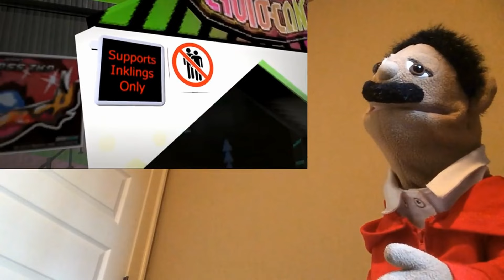SMG4: Mario And Meggy Videos Full Reaction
SMG4 Mario And Meggy Full Reaction

Videos Reacted To In This Video:
-Pov You're Mario
-Meggy Learns Japanese
-Mario Reacts To Nintendo Memes 11 ft Meggy
-Officer Meggy
-The Pawn Business
-Meggy Moves In
-Meggy's Part-Time Job
-Mario's Tunnel of a Doom
-Meggy's Desteny